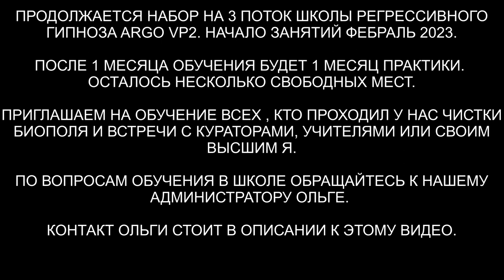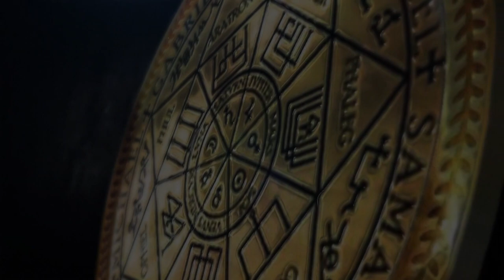Гуманоид | Джинн и другие | Неупокоенная душа ребёнка | ARGO VP2 регрессивный гипноз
✅ По вопросам сеансов - администратор Ольга Чистка биополя и дома. Гуманоид, джинн, дракон, арахноид инсектоид, бес. При чистке дома мы нашли и выпустили в Чистилище неупокоенную душу ребенка убитую в 1954 году...

00:00 Тонкая копия Михаила просила о чистке
01:29 Интерференты
02:20 Реверс энергий
02:55 Конструкция Гуманоида
03:54 Гуманоид с Сириуса
05:40 ДНК и человеческая энергия идёт от конструкции
07:15 Бес прыгает туда-сюда
09:59 Инсектоид снимает инкубатор
10:36 Синий Дракон снимает платы
11:36 Гуманоид вытянул микрочипы
12:14 Джин 3 года в биополе
12:50 Арахноид вынимает иголки
13:30 Джин ослабил уверенность
14:20 Тонкая копия отряхивается
15:25 Отключаем каналы
15:54 Отдаем Бесу негатив
16:37 Отпускаем беса и джина в дом
17:40 Арахноида и синего дракона отпускаем в дом
18:13 Ли на связи
19:04 Браслет на руке
20:44 Договор с прошлой жизни
22:57 Как чувствует себя Михаил
24:00 Чистка дома
24:47 Отпускаем интерферентов на их частоту
25:56 Джин уходит
26:40 Репт и греи уходят
27:19 Черт собирает свою сетку и комки
29:12 Неупокоенная Душа Тамара
31:28 Окна соединённые с порталами
34:12 Шар с негативом отдаем Бесу